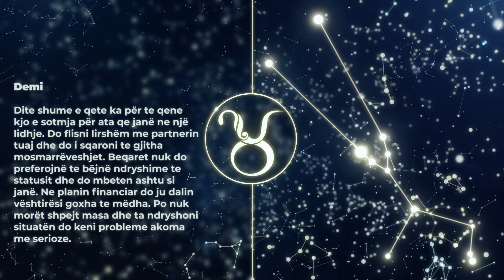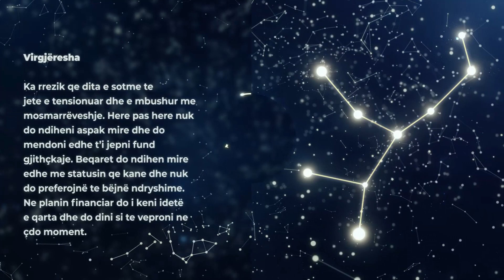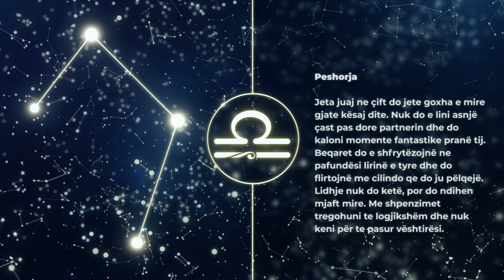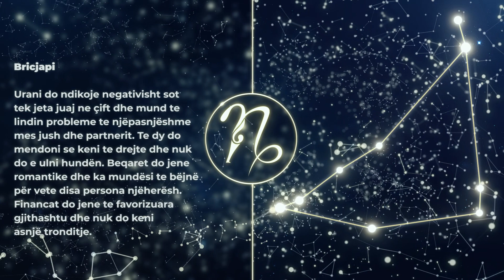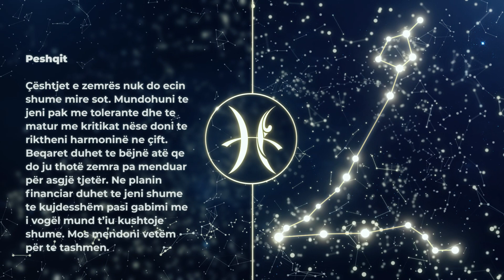HOROSKOPI DITOR, E Hënë 1 Gusht 2022 - Gota News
HOROSKOPI DITOR, E Hënë 1 Gusht 2022